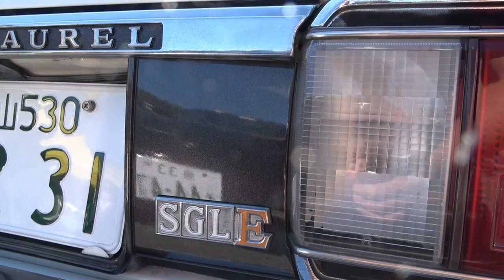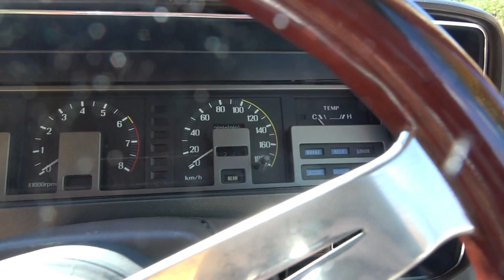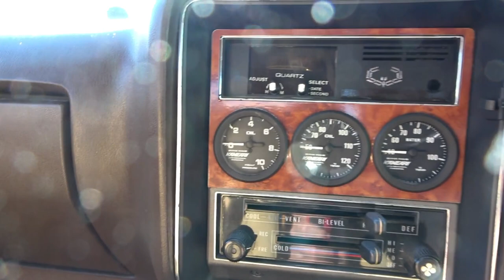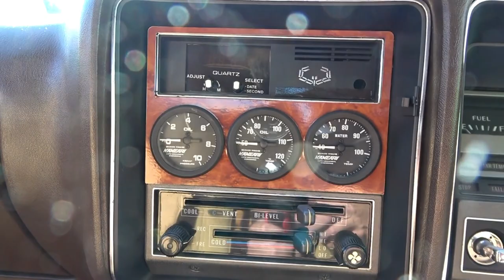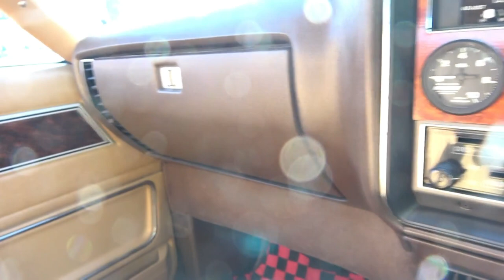【旧車】角目 シャコタン 深リムのワタナベがシブイ231！実はハイオーナーカーの230系ローレル 4ドアHTの解放感は家族だけの特等席【1979 NISSAN 231 LAUREL 2000SGL】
2022/11/6 和歌山 橋本市で行われた 懐かしい昭和の車&バイクの集まりに参加しました
国産の四輪・二輪旧車に加え外国のクラシックカーなど珍しい旧車がエントリーしていました
エントリー車の近くに一般駐車場があり 当然旧車も多数集まっていて旧車好きには堪らないイベントになりました！
今回はすっかり絶滅危惧種になってしまった231ローレルをご紹介します
深リムのワタナベにシャコタンというだけでかっこよくキマったスタイルは必見です
L20にソレックス 社外品のデュアルマフラーサウンドも是非お聞きください